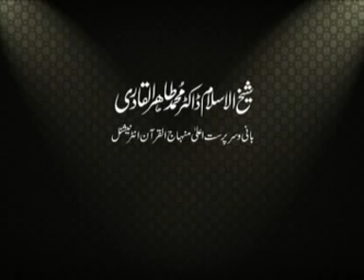Roza or Rozdaroon Key Fazail | Best Taqreer | Ramzaan | Hilmagix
Your Queries -